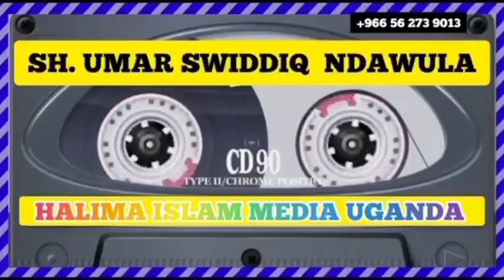sheikh Umar swiddiq Ndawula / okufa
eid_prayer_khutuba_in_ uganda
A_commette_reviewing_uganda_moslem Constitution
Ebigambo_bya_Im am_abubakar_asajisitaany.